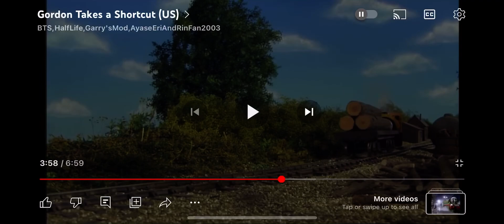I HIT @IShowGiorgi2025’S LOGS!!!!!!!!!!!!!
NO CREDIT TO @IShowGiorgi2025!